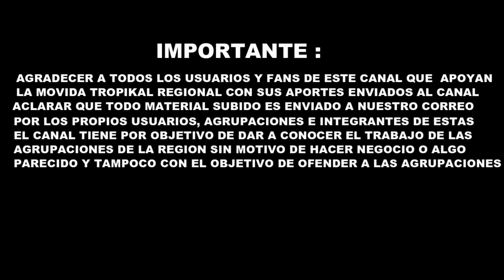Paskual y Su Alegria - En Vivo No Estaba Muerto